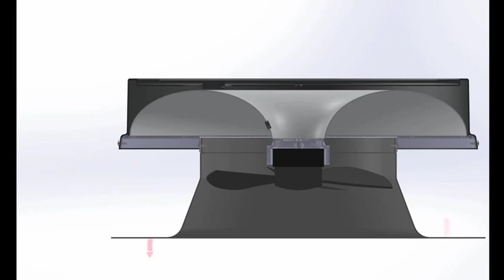The Best Solar Powered Attic Fan - Yellowblue Eco Tech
To learn more about yellowblue, our Solar Powered Attic Fans, and other energy saving products, please

Installing a yellowblue solar attic fan on your roof can be very beneficial for your home. Our energy efficient Solar Powered Attic Fan operates during the day, completely powered by the sun, extracting the warm air from your attic. During the hot summer months, your attic can reach temperatures of 160°F and above. yellowblue Solar Powered Attic Ventilation Fans work by expelling this hot air and returning your attic’s space closer to the outside ambient temperature. Yellowblue Solar Attic Fans operate completely off solar energy, pulling the outside air in through existing static and soffit vents. By pulling from this external air source, the solar attic fan will extract the hot, humid air up through the fan and create a constant exchange of air in your attic.

In the colder winter months, warm moist air rises from inside your home and collides with the cold underside of the roof. The yellowblue Solar Attic Fan provides circulation that prevents the moist air from condensing on the surface, keeping your attic cooler and drier. By installing a yellowblue Solar Attic Fan you will not only be creating a more pleasant living space but you will be protecting your roof, framing and attic from excessive heat and moisture.

During the hot summer months, your attic can reach temperatures of 160°F and above. yellowblue Solar Attic Fans work by expelling this hot air and returning your attic’s space closer to the outside ambient temperature. In the colder winter months, warm moist air rises from inside your home and collides with the cold underside of the roof. A yellowblue Solar Attic Fan provides circulation that prevents the moist air from condensing on the surface, keeping your attic cooler and drier.